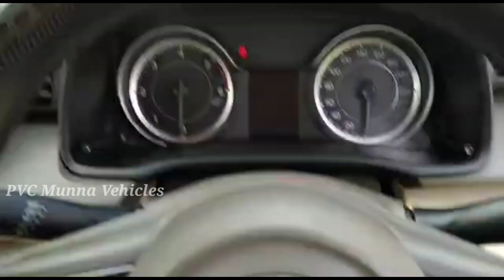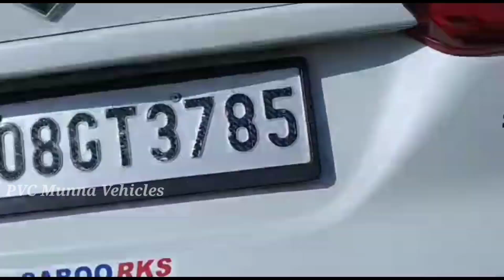Maruti Suzuki Ertiga VDI 2019 sale Telugu | sold కారు ఓనర్ నెంబర్